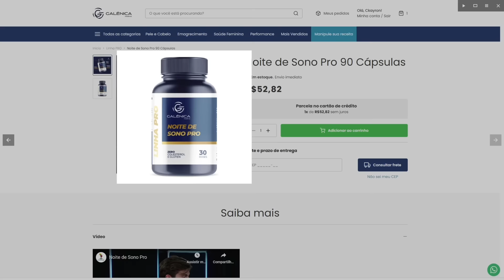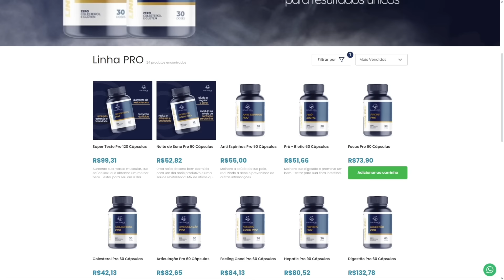ALE GRIMALDI SOLTA o VERBO CONTRA RENATO CARIANI